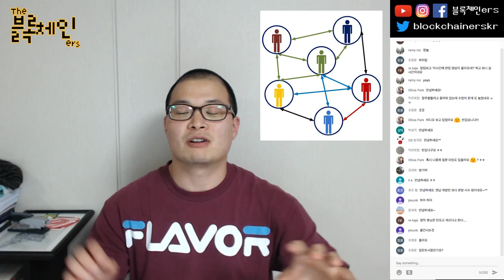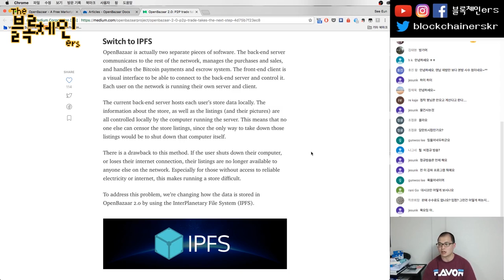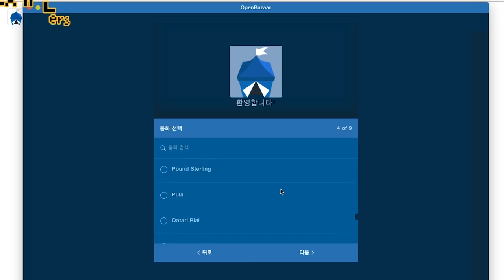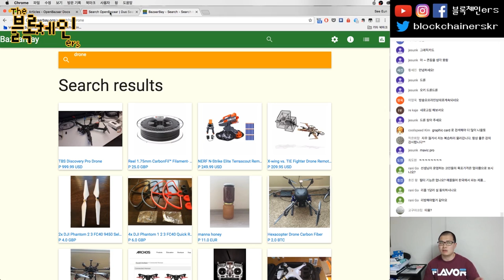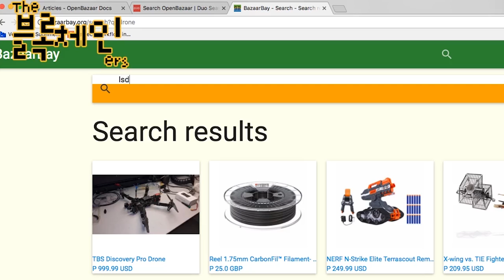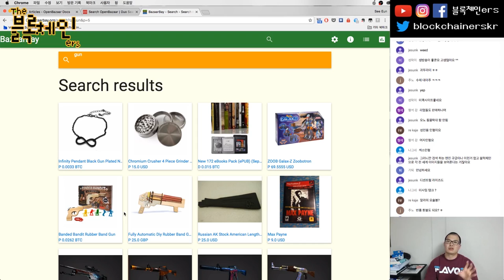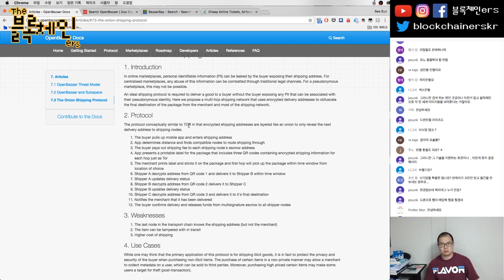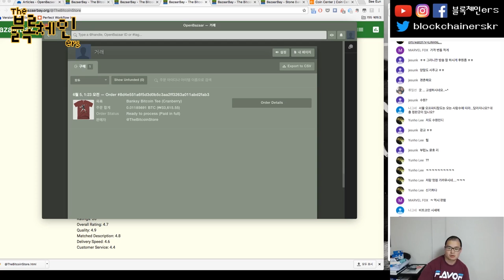암호화화폐로 결제하는 탈중앙화 쇼핑 플랫폼 OpenBazaar 사용기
♫ Ronald Jenkees - Piano Wire
💎 BTC: 39i1Av2pDK5yuFDL1Po5meuJPMajMQXdYV
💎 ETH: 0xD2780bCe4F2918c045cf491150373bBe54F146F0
블록체인ers SNS:

팟빵: